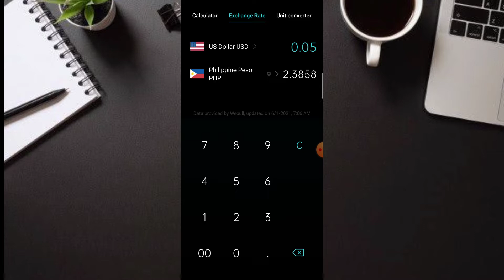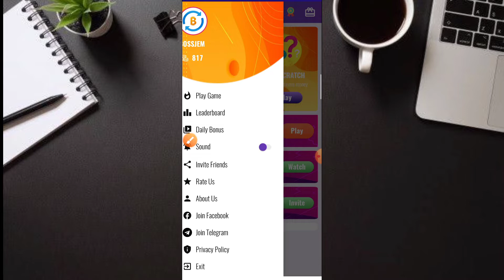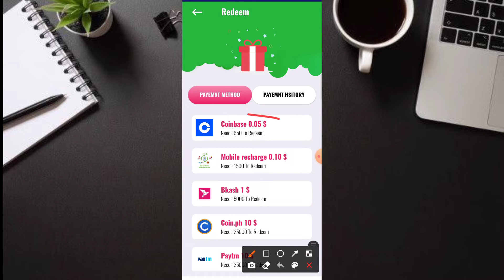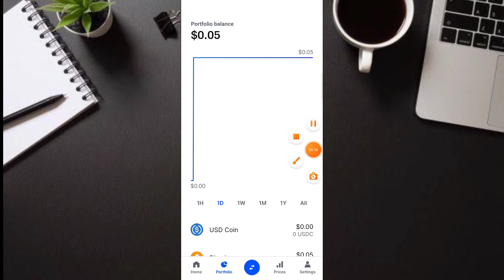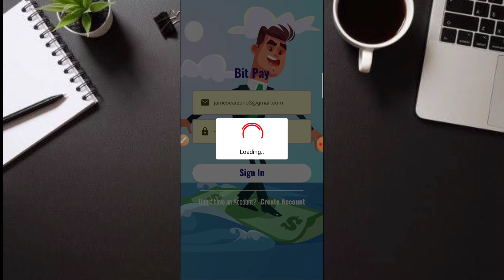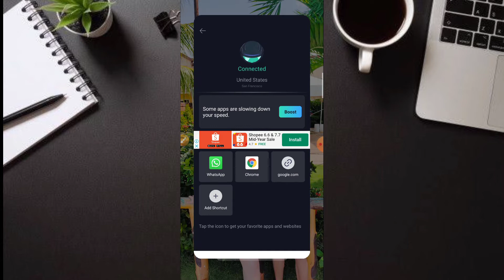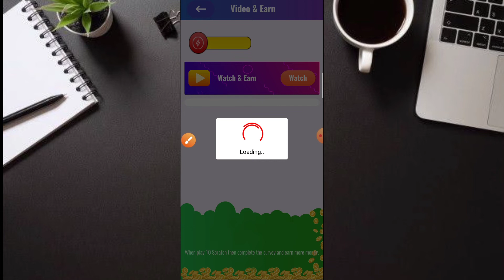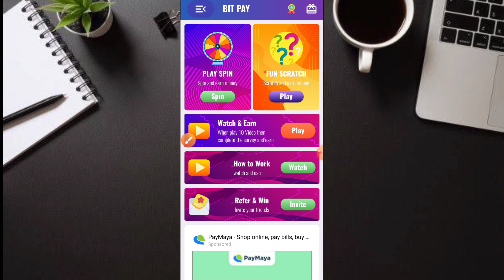FREE LEGIT APPLICATION! MINIMUM PAYOUT ₱2.00 PESOS ONLY WITH MY OWN PROOF | DIRECT SA COINBASE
1.MAKE SURE NAKASUBSCRIBE KA SA ATING CHANNEL MGA KA BOSS!

2. LIKE THIS VIDEO AND COMMENT YOUR GCASH NUMBER AND GCASH NAME

3. GAMITIN LANG ANG HASHTAG
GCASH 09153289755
GCASH NAME CARZANO JAMES

Free Load
Free Vouchers
Free App
Legit apps
Paying apps
Apps 2021
Earning app
Earning apps
Paying apps
Paying app
Gcash app
Gcash